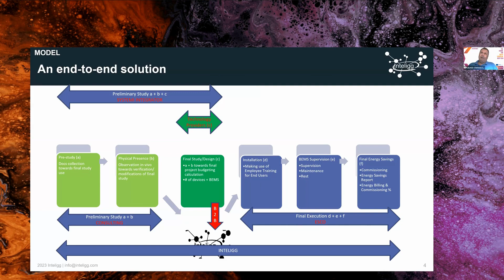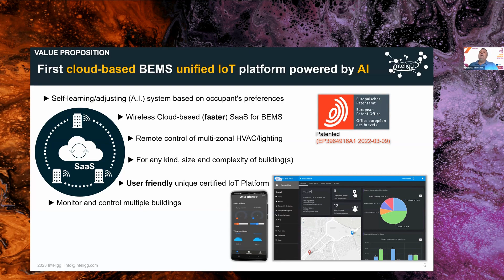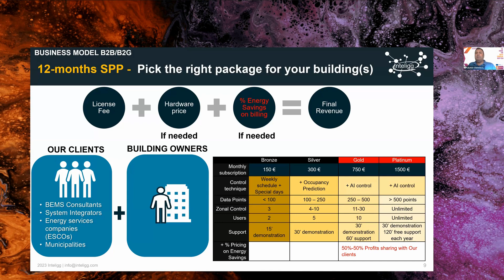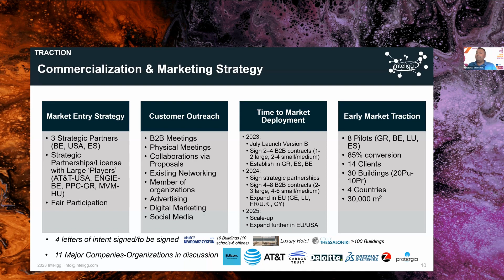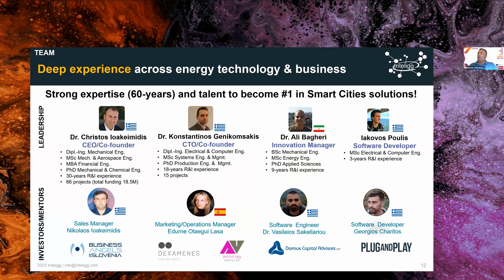Inteligg Pitch - S3E Charge Open Day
Inteligg: the Greek startup that will rocket your energy savings

Inteligg is one of the supported startups in the First S3E Charge Accelerator Programme. During the S3E Charge Open Day, Inteligg pitched its value proposition to a wide innovation audience. Do not miss it out!

Funded by the European Union. Views and opinions expressed are however those of the author(s) only and do not necessarily reflect those of the European Union or European Union’s Horizon Europe research and innovation programme. Neither the European Union nor the granting authority can be held responsible for them.